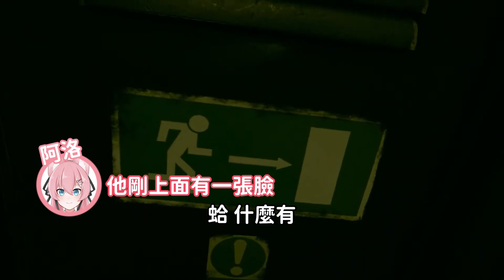大家把阿斯忘在後室了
剪輯: 餅